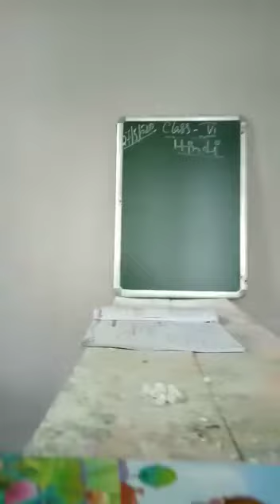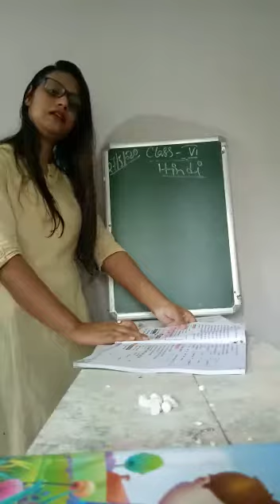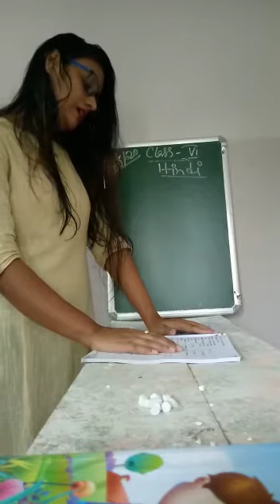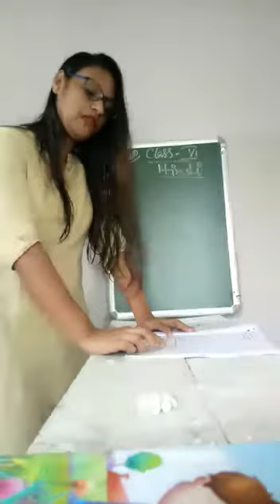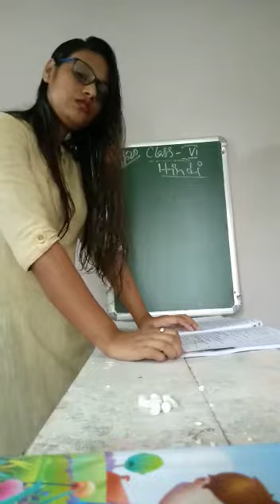Class VI ,Hindi